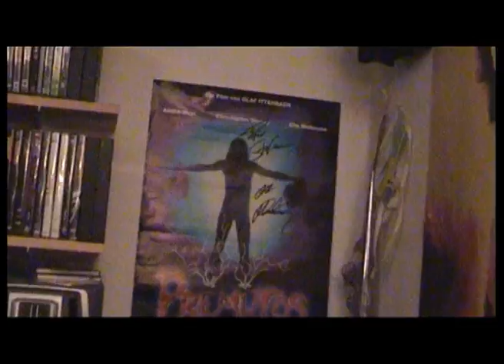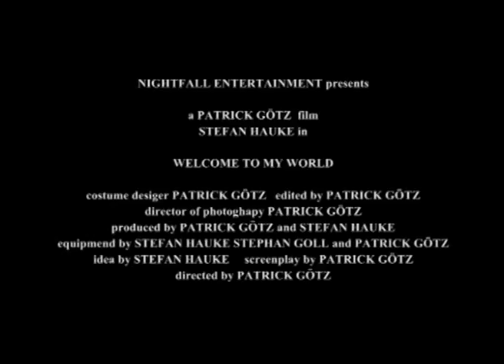"Welcome To My World" Trailer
Trailer for the Short Movie "Welcome To My World".
The First Movie form Nightfall Entertainment.

(Nightfall Entertainment Promo)